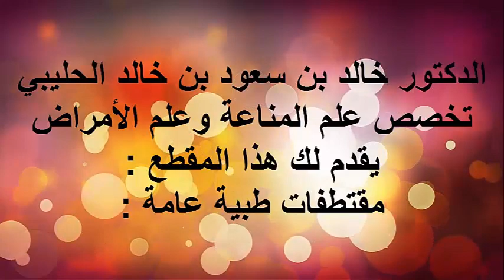سرطان الخصية عند الرجال / الدكتور د.خالد بن سعود الحليبي اخصائي الطب الوقائي للأمراض